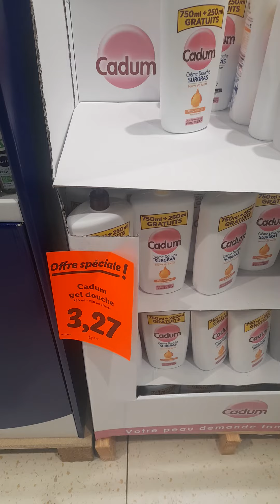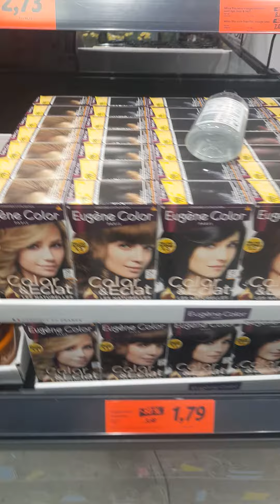lidl ( aujourd'hui -50 à- 80 % sur les shampoings et produits hygiène )